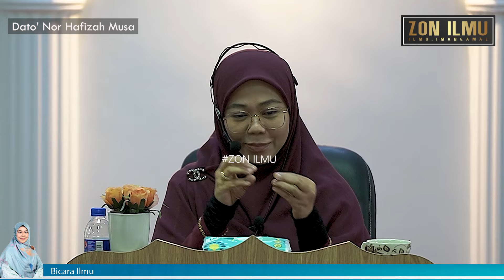SETEGUH MANA IMAN MU | Dato' Dr. Nor Hafizah Musa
Ceramah Dhuha Perdana
Surau Jumaat Al-Mahabbah, Desa Indah Nilai

Alhamdulillah & Terima Kasih Kepada Semua Para Penyumbang, Semoga Sumbangan Anda Menjadi Saham Akhirat Buat Kalian Semua Selama Mana Tersebarnya Video Terbitan ZON ILMU.

Semoga Kami Juga Terus DipilihNya Untuk Menjalankan Kerja Dakwah Dengan Ikhlas.

Sumbangang Boleh Di Salurkan Sebagaimana Berikut :

Tabung Pengimarahan Surau Jumaat Al-Mahabbah :
Bank : Maybank
No Akaun :
Nama :

Kos Operasi ZON ILMU :
Bank : Maybank
No. Akaun : 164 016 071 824
Nama : Muhamad Zaki Bin Md Nor